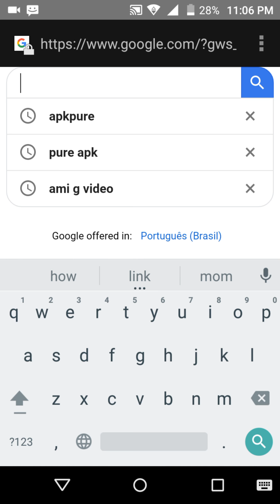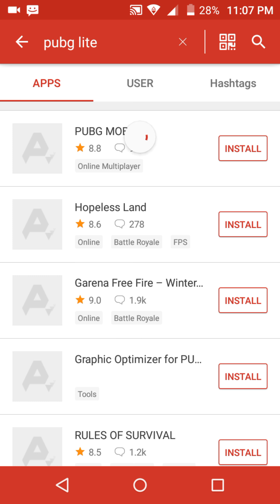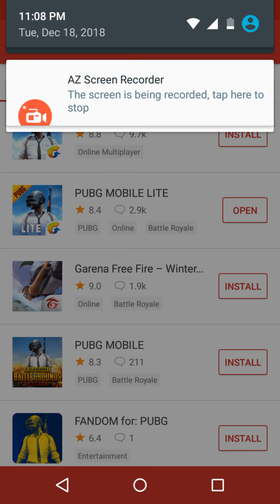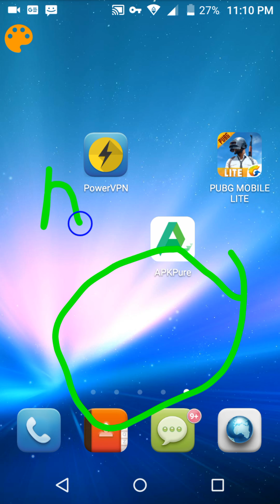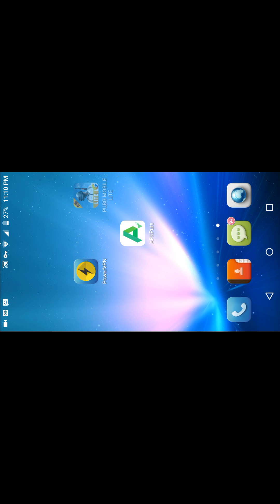How To Pubg Mobile Lite Install In Pakistan and India On Android Very Easy